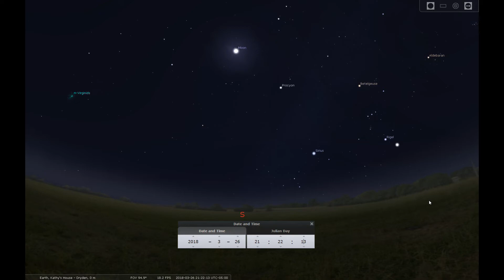ISS Simulation in Stellarium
This is a 10x simulation of the International Space Station pass over Dryden Ontario on 26-May-2018  from 21:20:26 to 21:24:49 CDT as seen in Stellarium planetarium software. The observer location is set to 5 Km east of Dryden. This simulation runs at 10 times actual speed. The ISS therefore appears to cross much more quickly than it would if looking at the actual pass in the sky. When the ISS disappears at the end of the simulation, that is the moment it enters the earth's shadow and is therefore no long visible.